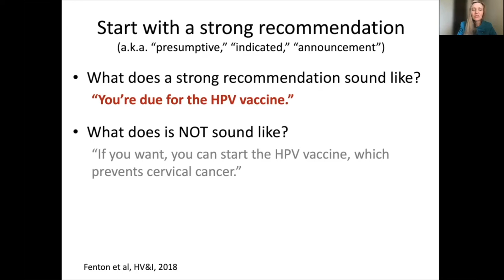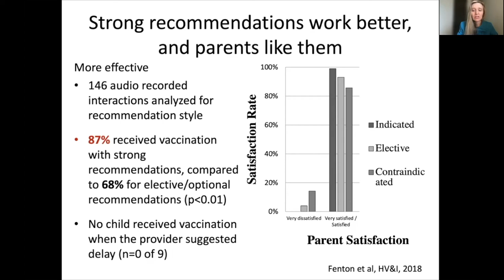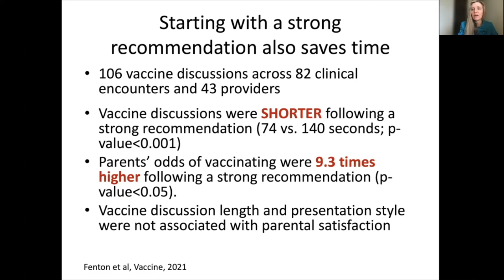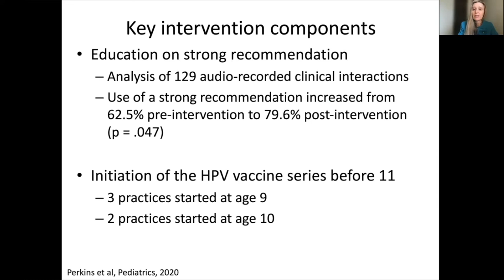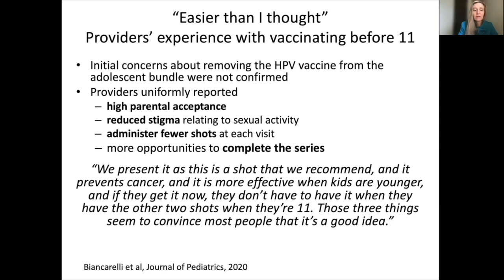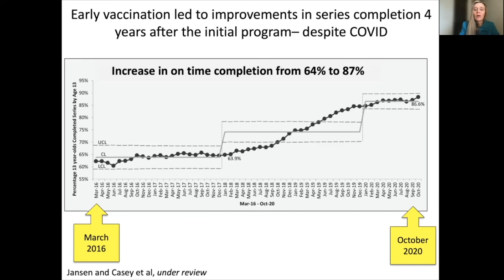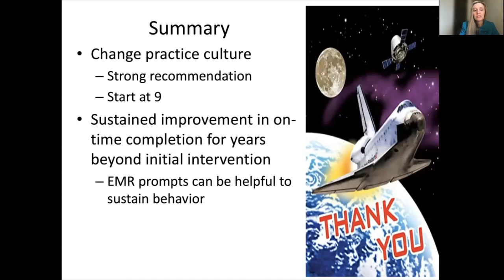PANEL: Achieve New Heights in HPV Vaccination Rates: Start at Age 9 - Dr. Rebecca Perkins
Data continue to show the HPV vaccine is safe and effective, yet HPV vaccination rates remain well below national goals and other vaccines that are part of the “adolescent platform.” What can the evidence tell us about the potential benefits and challenges of routinely starting HPV vaccination at age nine? Would starting HPV vaccination at age nine increase HPV uptake and on-time completion? Are providers willing to recommend HPV vaccine at age nine and is it an easier interaction with parents when they do? What does this practice look like in an actual clinic? This panel will explore answers to these questions and more.

About Dr. Rebecca Perkins

Dr. Perkins is an Associate Professor of Obstetrics and Gynecology at Boston University School of Medicine and Boston Medical Center. Her career is dedicated to reducing health disparities in cervical cancer. Her current research focuses on improving utilization of HPV vaccination and cervical cancer screening guidelines. She was Co-Chair and one of the lead authors of the 2019 ASCCP Risk-Based Management Consensus Guidelines, and Co-Chaired the President’s Cancer Panel Cervical Cancer Subcommittee. She currently serves as co-Chair of the National HPV Vaccination Roundtable.